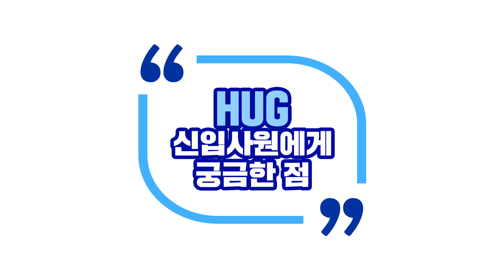HUG 신입사원 이야기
"HUG의 주인공은 나야나!"
지난달, HUG 신입사원에게 질문하기 이벤트 기억하시나요?
여러분들의 궁금증을 해결해줄 따끈따끈한 영상이 왔습니다~
솔직 담백한 HUG 신입사원들의 이야기,
지금바로 만나보시죠!

(화면) 아... 이번엔 제발! 꼭! 붙었으면 좋겠다
입사의 꿈이 이뤄지길 간절히 기도합니다!!
실제 신입사원들이 알려주는 HUG 취업 꿀팁 7가지
1. 자기소개서는 진실하게
(화면,음성) 주택도시보증공사 자기소개서를 위해서는 우선 자기 자신에 대해서 가장 뚜렷하게 알고 또 회사가 무엇을 원하는지 고민하는 것이 제일 중요하다고 생각합니다. 따라서 이 두가지를 철저히 준비를 해서 진실하게 작성을 하신다면 좋은 결과가 있을 것 같습니다.
(화면) 2. NCS는 전략적으로
(화면,음성) NCS는 전략입니다. 사람마다 성향이 다르고 잘하는 분야가 다르기 때문에 준비하시기 까다로우시겠지만 공사직무에 관련해서 문제가 나오기 때문에 공사홈페이지에 있는 예제를 참고해서 전략적으로 준비를 하시면 좋을 것 같습니다.
(화면) 3. 전공필기는 선택과 집중
(화면,음성) 전공필기는 선택과 집중이라고 생각합니다. 세과목을 병행하는 것은 힘들기 때문에 두과목은 완전히 마스터하고, 나머지 한과목은 객관식 문제집을 통해서 베이스를 갖추는 것이 중요하다고 생각합니다.
(화면) 4. PT면접은 자신감있게
(화면,음성) 제가 봤던 '미생'이라는 웹툰에서 이런 말이 있습니다. '적진에서는 깃털처럼 가벼워라' . PT면접에서 가장 중요한 점은 긴장되는 상황 속에서 자신이 가지고 있는 장점을 아주 능수능란하게 표현할 수 있는 자신감이 가장 중요한 요소라고 생각합니다.
(화면) 5. 심층면접은 솔직하게
(화면,음성) 심층면접은 솔직함이 가장 중요하다고 생각합니다. 여러분은 거짓된 자신을 만들지 말고 솔직하게 자신의 인생을 믿고 표현하신다면 좋은 결과 있으시리라 믿습니다.
(화면) 6. 토론면접은 신문기사가 핵심
(화면,음성) 토론면접은 신문기사에 핵심이 있다고 생각합니다. 육하원칙에 근거하여 하나의 주제를 정리한 후, 찬성과 반대로 나누어서 그 사례를 발취하고 정리해 두는 것이 좋다고 생각합니다. 이렇게 하시면 여러분들도 충분히 건승하실거라고 생각합니다.
(화면) 7. 2차면접은 눈맞춤
(화면,음성) 2차 면접은 눈맞춤이라고 생각합니다. 이미 1차면접을 통과할 역량을 갖춘 사람들을 대상으로 한 면접이기 때문에 자신감있는 태도를 가지고 면접관들을 바라보는 것이 중요하다고 생각합니다.
우리공사는 국토교통부산하 공공기관으로써 각종 보증업무와 주택도시기금에 효율적 운영 및 관리를 통해 주거복지 증진, 그리고 도시 재생 활성화를 지원하는 부동산 전문 공기업입니다.
HUG의 채용은 총 4단계로 이루어져 있습니다. 첫번째는 서류전형, 그리고 필기전형, 두번의 면접전형, 이렇게 총 4단계로 구성되어 있습니다. 우리 공사는 전 채용 절차에서 직무 연계성을 강화시켰습니다. 그래서 자기소개서 항목에도 직무연관 내용이 많이 포함되어 있고, 특히 필기시험의 직업 기초 능력같은 경우에는 회사관련 내용들이 직접적으로 많이 포함되어 있습니다. 그래서 회사관련 홈페이지라던가 관련 기사를 많이 보시는 것이 도움이 될거라고 생각합니다.
여러분들이 지원하시기 전에 '내가 과연 될까?', '너무 늦진 않았을까?' 이런 고민을 할 수 있다고 생각합니다. 여러분들이 어떠한 환경에 처해있건, 그리고 어떤 상황이던 간에 용기를 가지고 꼭 지원해보셨으면 좋겠습니다. 여러분들의 많은 관심과 지원 부탁드립니다.
(화면,음성) 해가 뉘엿뉘엿 지던 어느 날 밤. 저희 제작진은 기장군에 위치한 한 카페를 찾았습니다. 그들은 주택도시보증공사 공채 19기라고 밝혔습니다. 그런데 말입니다. 그들은 왜 입사를 결정하게 되었을까요? 저희 제작진은 그들에게 인터뷰를 요청했습니다. 과연 그들은 어떤 반응을 보였을까요?
(화면)"내가 HUG에 입사한 이유"
(화면,음성)주택도시보증공사는 정의로운 사회에 큰 도움이 될 수 있다고 생각하였기 때문에 프라이드를 가지고 지원하게 되었습니다.
저는 주거문제에 대해 오랫동안 문제의식을 가져왔기 때문에 이 문제를 해결하는데 조금이라도 기여해보고자 우리 공사에 지원하게 되었습니다.
주택도시보증공사는 앞으로의 성장가능성이 무궁무진한 곳이라고 생각합니다. 이곳에서 함께 성장해 나가고 싶어서 입사지원하였습니다.
도시재생 뉴딜이라는 정책사업을 함께 이끌어나갈 수 있는 공기업이라고 생각해서 지원하게 되었습니다.
국민의 주거 안정을 위해 힘쓰는 주택도시보증공사의 업무가 저에게 매력적으로 다가왔습니다.
(화면)"HUG 신입사원에게 궁금한 점"
Q. 신입사원으로써의 각오
(화면,음성)저희 공사는 국민의 주거 안정을 목표로 하는 공사입니다. 그렇기 때문에 역지사지의 관점에서 국민이 어떤것을 생각하는지를 항상 고민하는 신입사원이 되겠고 또한 퇴사하는 그날 까지 예와 정성을 다하여 업무를 충실히 임하는 사람이 되도록 노력하겠습니다.
Q. 주택도시보증공사에서 하고싶은 일은?
저는 일선지사에 지원했습니다. 왜냐하면 주거문제로 어려움을 겪는 사람들을 위해 전세보증금 반환보증 등 개인보증상품 대중화에 힘쓰고 싶기 때문입니다.
Q. 주택도시보증공사는 어떤 곳?
주택도시보증공사는 국민의 주거복지 증진을 위해서 가장 가까이에서 도움을 줄 수 있는 곳이라고 생각합니다. 신입사원으로써 개인적인 성장은 물론이고 회사의 성장과 또 국민의 주거복지 증진에 기여할 수 있는 사람이 되고 싶습니다.
 Q. 주택도시보증공사를 자랑한다면?
주택사업과 금융사업을 모두 배워나갈 수 있는 유일한 공기업입니다. 또한 5주간의 연수 프로그램을 통해 회사에 대해 전문적으로 배워나갈 수 있고, 친구들과 동기들과 더 끈끈해질 수 있는 좋은 기회를 얻을 수 있습니다.
Q. 주택도시보증공사를 한마디로 표현하자면?
주택도시보증공사는 사랑입니다. 아직 입사한지는 얼마 되지 않았지만 서로를 위해주고 아껴주는 문화가 가장 인상 깊었습니다.
(화면)"HUG 신입사원들의 사회공헌 현장을 찾아서"
(화면, 음성)동기들과 오늘 사회공헌 활동을 나왔습니다. 저희가 수확한 채소들이 복지관의 노인분들께 일용할 양식으로 올라간다는 마음에 제 마음도 함께 뿌듯해지는 시간이였습니다. 저희 HUG가 특히나 부산지역의 사회공헌 활동에 가장 적극적인 걸로 알고 있어서 저도 HUG와 함께 동참하려고 하고 있습니다.
HUG가 주택과 도시 그리고 사람을 살리는 기업이잖아요. 오늘 이렇게 동기들과 직접 현장에서 땀흘리고 봉사활동 하면서 봉사의 가치도 깨닫고, 회사에 대한 자긍심도 더 높아지는 시간이였습니다.
(화면) 허그의 주인공은 나야 나
(음성) 오늘밤 주인공은 나야 나 나야 나
(화면) 멋짐 폭발! 내가 바로 신입사원이다!
(음성) 너만을 기다려온 나야나 나야 나
(화면) 소리질러!
(음성) 니 맘을 훔칠사람 나야 나 나야 나
(화면) HUG의 엔딩요정. 찡긋.
헉! 심쿵!
(화면, 음성) 주택도시보증공사로 오세요!
 당신은 부동산 금융 전문가로 우리와 함께 하지 않겠습니까. 당신은 주인공으로 기억될 것 입니다.
(화면) HUG 주택도시보증공사